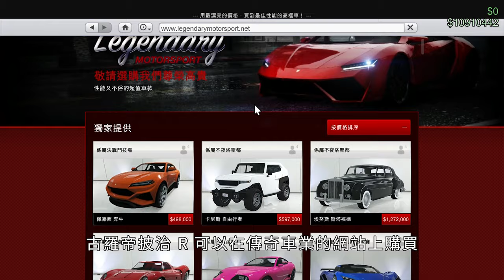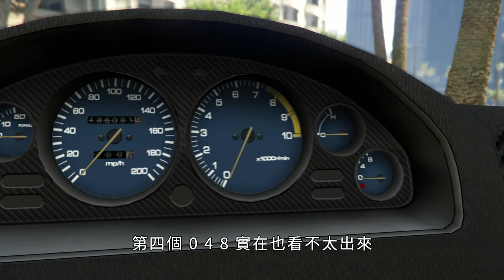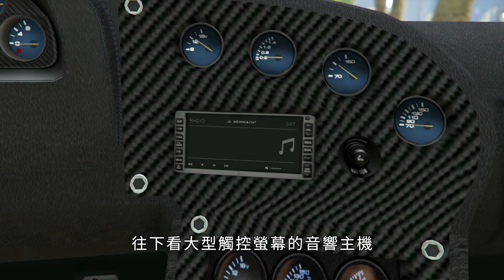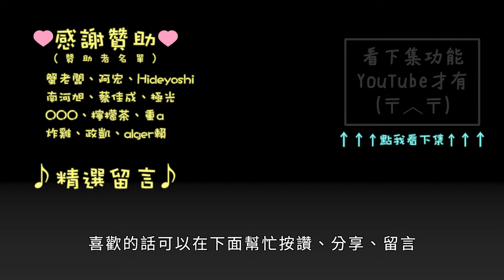[GTAV] 小千車評測 7 - 彎道精靈 | 古羅帝 披治 R (Turismo R)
本集介紹：古羅蒂 披治R
影片內含價格、真實車輛、外觀、內裝、改裝、加速、剎車、綜合賽道表現

小千車評測試車場地(PC) 感謝Wei Chen提供